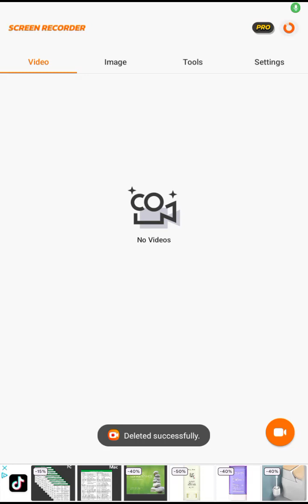Ep1 of roblox combat simulator